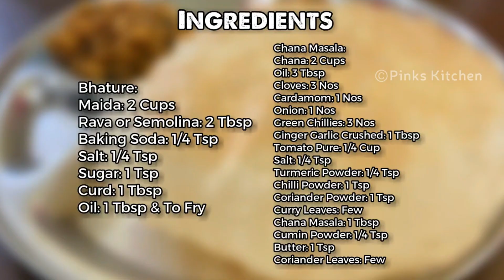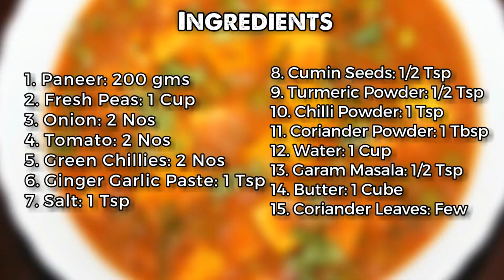Hotel Style Chole Bhature Recipe | Punjabi Chana Bhatura Recipe | Matar Paneer Recipe Channa Masala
Hotel Style Chole Bhature Recipe | Punjabi Chana Bhatura Recipe | Chola Poori & Channa Masala
Peas or Matar Paneer Recipe

Welcome to Pinks Kitchen, my Food Blogging channel. Here you can watch Indian, Continental, Mexican, Arabian, Mediterranean and Chinese recipes with my twist added to it. This video shows the steps by step procedure for the Recipe.
I have clearly voiced out the steps along with this video, you can also pause whenever you want to cook along this video. Do try all our recipes and share your comments below.

Ingredients:
Maida: 2 Cups
Rava or Semolina: 2 Tbsp
Baking Soda: 1/4 Tsp
Salt: 1/4 Tsp
Sugar: 1 Tsp
Curd: 1 Tbsp
Oil: 1 Tbsp & To Fry

Chana Masala:
Chana: 2 Cups
Oil: 3 Tbsp
Cloves: 3 Nos
Cardamom: 1 Nos
Onion: 1 Nos
Green Chillies: 3 Nos
Ginger Garlic Crushed: 1 Tbsp
Tomato Pure: 1/4 Cup
Salt: 1/4 Tsp
Turmeric Powder: 1/4 Tsp
Chilli Powder: 1 Tsp
Coriander Powder: 1 Tsp
Curry Leaves: Few
Chana Masala: 1 Tbsp
Cumin Powder: 1/4 Tsp
Butter: 1 Tsp
Coriander Leaves: Few

Method:
1. Today lets check out how to make Chole Bhature. Its a very delicious and famous breakfast recipe in North India. Very easy to make, so lets quickly check out the  ingredients and get started.
2. Today I have 2 cups of all purpose flour or maida in a mixing bowl. To this add 2 tsp of rava or semolina, 1/4 tsp of baking soda, 1/2 tsp of salt, 1 tsp of sugar, 1 tbsp of  curd and 1 tbsp of cooking oil. Mix all the ingredient well with a spoon. Then add little water at a time and knead it well to a chapathi dough consistency. Now we have  it right, sprinkle some oil on top and spread it well. Close and let this rest for 1 hour.
3. Meanwhile lets make the chana masala. Heat a pan and to this add 3 to 4 tbsp of oil. When the oil is hot, add 3 cloves and 1 cardamom. Then add 1 onion very finely  chopped and 3 green chillies. Saute well until the onions are brown in color.
4. Now the onions are well done, so go ahead and add 1 tbsp of crushed ginger and garlic, 1/4 cup of tomato pure and 1/4 tsp of salt. Mix it well until the oil separates.  Now the oil has separated, so lets go ahead and add the spices. Add 1/4 tsp of turmeric powder, 1 tsp of chilli powder and 1 tsp of coriander powder. Mix all the spices  well.
5. Now all the ingredients are combined, so go ahead add 1 cup of the channa boiled water. Boil 2 cups of channa in 2 cups of water with a tsp of salt for 5 whistles. Mix  it well and allow it to come to a boil. Now to this sprinkle some curry leaves. let this boil for 2 mins in medium flame. Now its nicely boiling, to this add 1 cup of the  boiled channa and 1 cup of the boiled channa mashed. Mix it well.
6. Now we have a nice and thick consistency, so go ahead and add 1 tbsp of chana masala and 1/4 tsp of cumin powder. Mix it well. Finally add 1 tsp of butter and  sprinkle som coriander leaves and our delicious Chana Masala is ready. Keep this ready.
7. Its been 1 hour and our dough is nice and soft. knead well again. Pull out a small portion and make a smooth ball out of it. Spread some oil to your rollling board and  spead the dough to a thin sheet. Now its ready to get fried.
8. Heat sufficient amount of oil in an iron pot. Keep the flame in high throughout the frying process. When the oil is hot add the bhature. The bhature will bubble up like  this. Cook for few seconds and then flip it to the other side. When both sides are well done, remove from the oil. Now our delicious and cripsy bhature is ready.
Serve it hot with the chana masala and enjoy with your family and friends.
7. Very delicious, easy and instant recipe, so do try this Chole Bhature recipe at your home and write back to me your feedback.
8. Happy Cooking!!